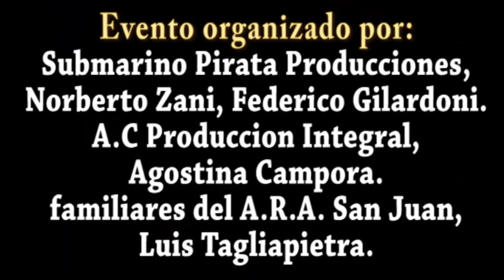PRIMER ENCUENTRO DE MUSICA POR LOS 44 DEL ARA SAN JUAN(oficial)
ESTO SUCEDÍA EL 12 DE MAYO DE 2018. IRÓNICAMENTE HOY ESTAMOS IGUAL QUE EN MAYO DE 2018, CUANDO EL GOBIERNO, MENTÍA, OCULTABA, CONSPIRABA, Y SE DESENTENDÍA. HOY LA JUSTICIA, SE COMPORTA DE LA MISMA MANERA. HASTA CUANDO VAMOS A PERMITIR QUE LOS CORRUPTOS GOBIERNEN.HASTA CUANDO VAMOS A LLAMAR JUSTICIA A LOS JUECES IDIOTAS CORRUPTOS Y FUSILANIMES.